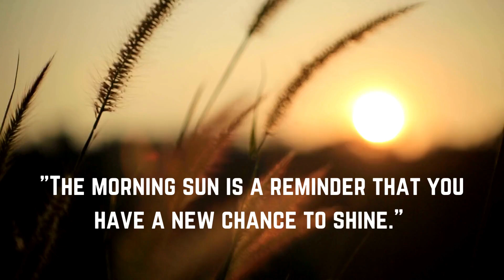New chance to shine!!